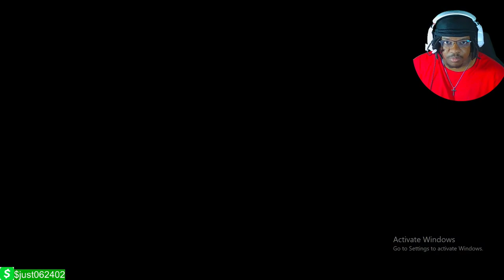THE GOAT MASTER ROSHI! WINNING with EVERY character in DBZ BT3 MODDED